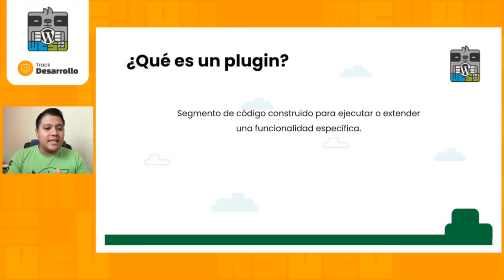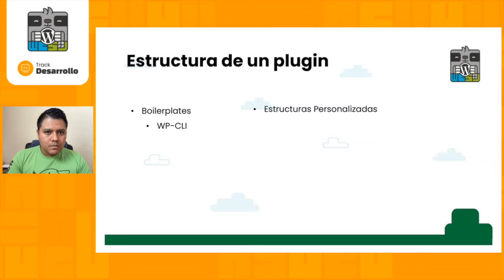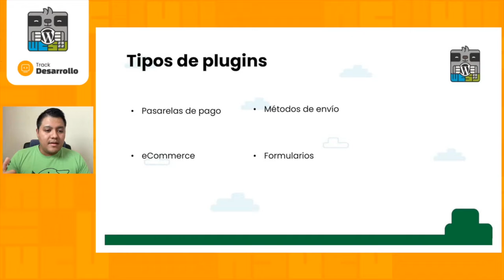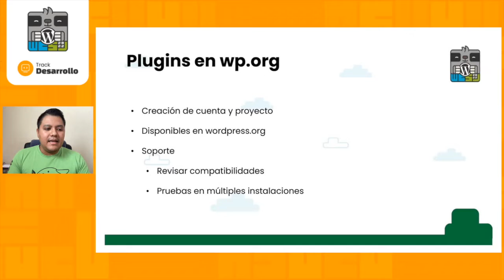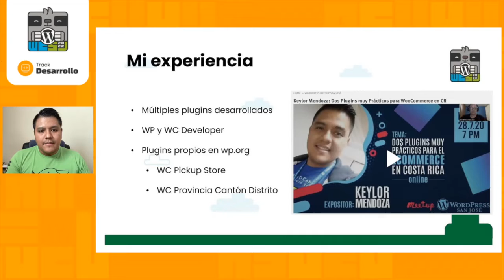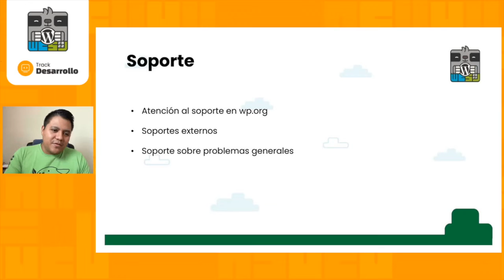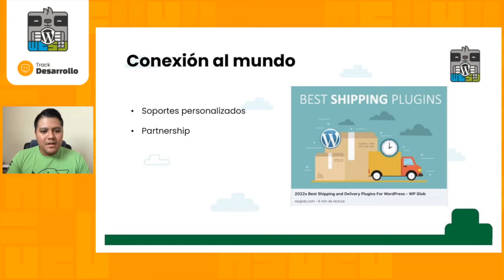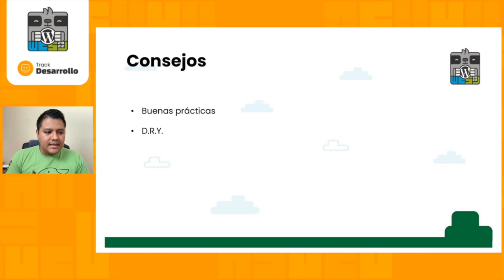Plugins en WP: Mi experiencia «From Zero to Hero»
El propósito de la charla será de hablar sobre el desarrollo de plugins en WordPress, basado en la experiencia personal del expositor y en cómo ha sido su recorrido durante los años cubriendo las mejores prácticas, además de la experiencia de subir plugins al repositorio WordPress.org.